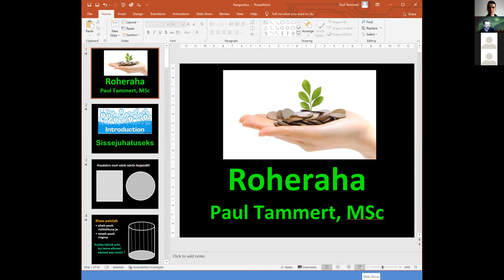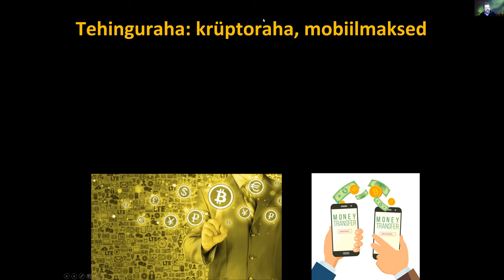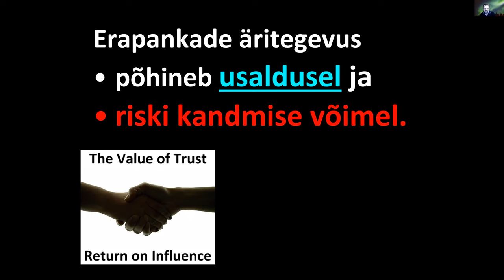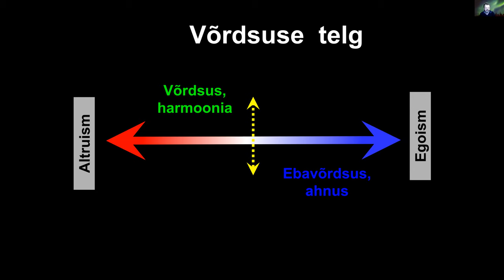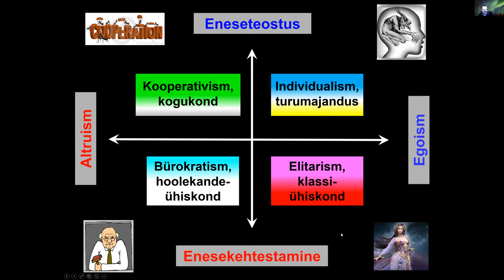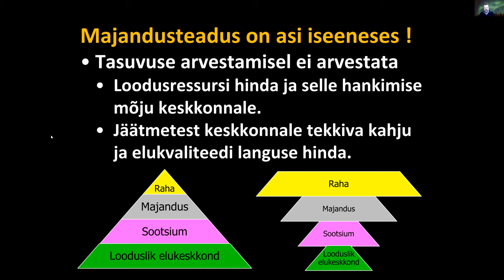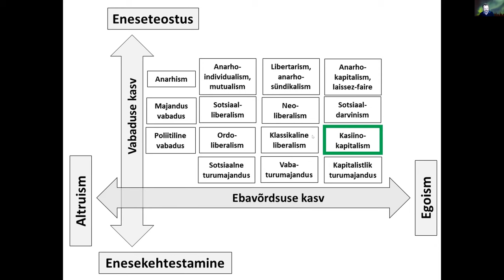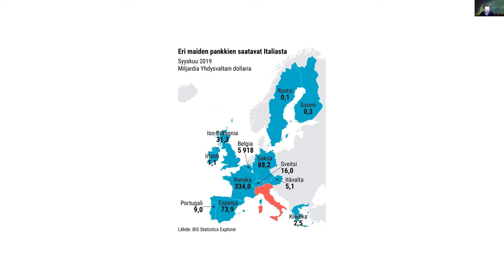Veebinar Mina, kliima ja rahandus, külas Paul Tammert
Raha paneb rattad käima ka rohepöörde puhul. Pankades on hoiustanud suur osa maailma rahalisest rikkusest. Tänaseks on mitmed pangad astunud samme rohelisema panganduse suunas: avanud 100% rohelisi pensionifonde, välistanud kliimamuutustestega kaasnevaid äririske ning seadnud samme rohelisema kontori poole. Samaaegselt aga jätkuvad investeeringud fossiilsetesse kütustesse, varasemaid investeeringuid fossiilsetesse kütustesse ei võeta välja ning mõnikord vaadatakse reostajaile läbi sõrmede On ilmselge, et pangad saavad teha rohkem, et kliimamuutusi leevendada ning kohanemist muutunud situatsiooniga toetada.

Miks on pankade aktiivsus kliimamuutustega kohanemisel olnud niivõrd madal?
Kuidas võiksid pangad kasutada meie raha kliimamuutuste leevendamiseks?
Kuidas saame kodanikena suunata seda, kuhu pangad meie investeeringud teevad?

Paul Tammert on laia kaliibriga majandusteadlane ja eraettevõtja. Suure koolituskogemusega maksundusspetsialist Paul on olnud Riigikogu ja Tallinna volikogu Keila linnavalitsuse finantsnõunik. Iseseisva mõtlejana on ta kirjutanud raamatuid maksunduse, majanduse ja ühiskonnakorralduse teemadel. Alates 2018 aastast on Paul iseseisev ettevõtja, koolitades algajaid ettevõtjaid ning pakkudes teenuseid nagu äriplaanide koostamine ja uute äriprojektide algatamine, finantsnõustamine.

Perioodil märts - juuni 2020 toimus hariduslik veebinaride sari Mina ja kliima. Neljateistkümne järjestikusel reedel otsiti vastuseid järgnevatele küsimustele koos oma ala ekspertide, teadlaste ja mõtlejatega.